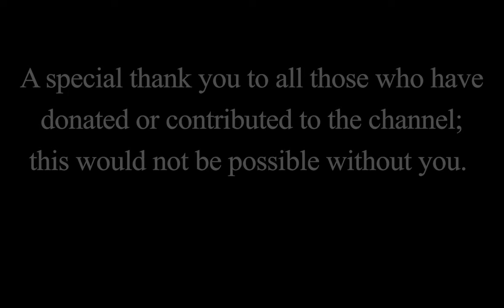30: Widows and Polygamy | 132 Problems: Revisiting Mormon Polygamy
I am excited to welcome Sharon Collier to the podcast to discuss this important topic and share her first hand experience of how the doctrine of polygamy effects LDS widows today.